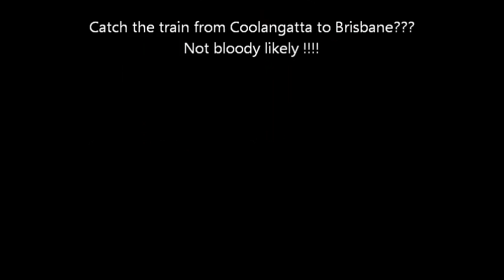Coolangatta June 7 - 10, 2011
Cooly Rocks On